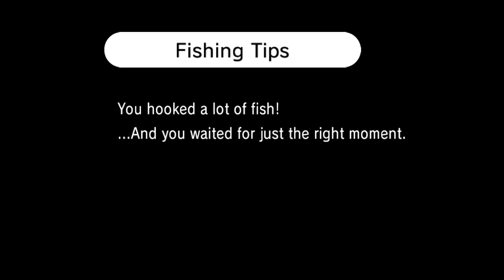Catch of the Day but Captain Tuck introduced the locals to fishing poles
Seems he really wants to make the most out of his stay in the stone age. Maybe when he comes back he'll open a barbershop.